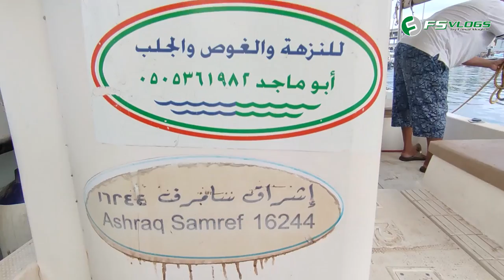Yanbu Travel Vlog Boat Riding FSV 19 | Yanbu Al Bahr | ينبع البحر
Yanbu al bahar
yanbu sea
yanbu corniche
yanbu park
yanbu fishing
yanbu boad ridding
yanbu night market heritage

آمل أن تكونوا من الرجال مثل هذا الفيديو إذا كنت تحب هذا الفيديو ، يرجى الإعجاب بالتعليق ومشاركة هذا الفيديو

FOR VIDEO MAKING:
Video Recording: Redmi Note 10pro
Thumbnail: Adobe Photoshop 2020
Intro + Animation: Adobe After Effect 2020
Video Editing: Adobe Premiere Pro CC 2020

Related Keywords for This Video Series:
Yanbu City
Yanbu Green City
Yanbu Luxury City
Yanbu Garden City
Yanbu Current City
Yanbu Heritage City
Yanbu Business City
Yanbu Cleanest City
Yanbu Beautiful City
Yanbu Industrial City

Yanbu Visit
Yanbu Boat Visit
Yanbu Shop Visit
Yanbu Market Visit
Yanbu Sea Visit
Yanbu Deep Sea Visit
Yanbu Beach Visit
Yanbu Corniche Visit
Yanbo Al Bahr Visit
Yanbu Park Visit
Yanbu Lake Park Visit
Yanbu Historical Visit
Yanbu Fish Market Visit
Yanbu Food Market Visit
Yanbu Restaurants Visit
Yanbu Night Market Visit
Yanbu Heritage Visit
Yanbu Heritage Home Visit
Yanbu Heritage House Visit
Yanbu Heritage Street Visit
Yanbu Heritage Shop Visit
Yanbu Heritage Market Visit
Yanbu Heritage Building Visit

Yanbu Tour
Yanbu Boat Tour
Yanbu Shop Tour
Yanbu Market Tour
Yanbu Sea Tour
Yanbu Deep Sea Tour
Yanbu Beach Tour
Yanbu Corniche Tour
Yanbo Al Bahr Tour
Yanbu Park Tour
Yanbu Lake Park Tour
Yanbu Historical Tour
Yanbu Fish Market Tour
Yanbu Food Market Tour
Yanbu Restaurants Tour
Yanbu Night Market Tour
Yanbu Heritage Tour
Yanbu Heritage Home Tour
Yanbu Heritage House Tour
Yanbu Heritage Street Tour
Yanbu Heritage Shop Tour
Yanbu Heritage Market Tour
Yanbu Heritage Building Tour

Yanbu Travel
Yanbu Travel Vlog
Yanbu Travel Vlogs
Yanbu Travel Video
Yanbu Travel Videos

Related Keywords for This Channel:

Masjid Nabwi view
Masjid Nabwi azan
Masjid Nabwi visit
Masjid Nabwi namaz
Masjid Nabwi adhan
Masjid Nabwi zyara
Masjid Nabwi Namaz e Jummah
Namaz e Jummah
Namaz in Masjid Nabwi
Namaz e Jummah In Masjid Nabwi
Beautiful Masjid
Beautiful Masjid in the world
Beautiful Masjid Nabwi
Beautiful Mosque
Beautiful Mosque in the world
Roza e Rasool SAW
Roza e Rasool Zyara
Roza e Rasool Hazri

Khana Kaba
Khana Kaba Tawaf
Khana Kaba Namaz
Khana Kaba Zyara
Khana Kaba Umrah

Islamic Info
Islamic Place
Islamic Places
Islamic Video
Islamic Videos

Pakistan
Pakistan Vlogs
Pakistani job in Saudia
Pakistani Work In Saudia
Pakistan Visit In Saudia